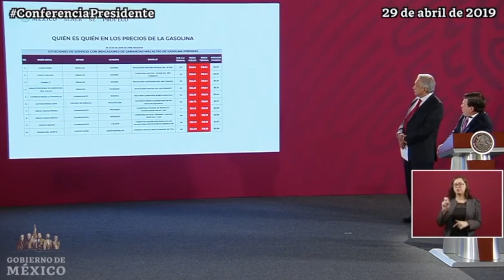Breves de la Zona 29 de abril 2019 emisión nocturna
No te pierdas el corte informativo con Vania Jaramillo:
- Detuvieron a presunto líder del Cártel de SantaRosa en Aguascalientes; se dirigía a la Feria de SanMarcos.
- Por inflación, habrá menos obras públicas: CMIC Guanajuato.
- Cuatro municipios del estado tienen los precios más altos de gasolina en el país